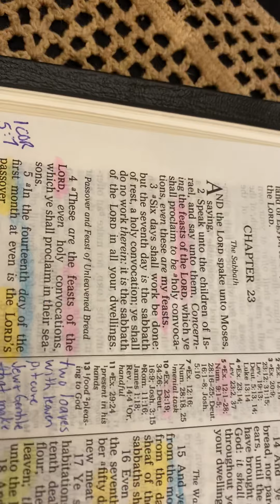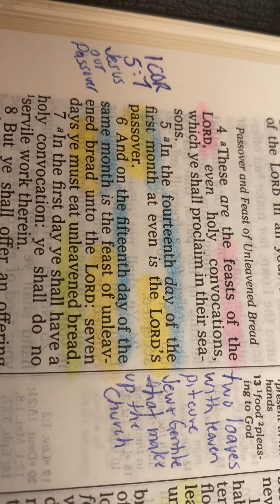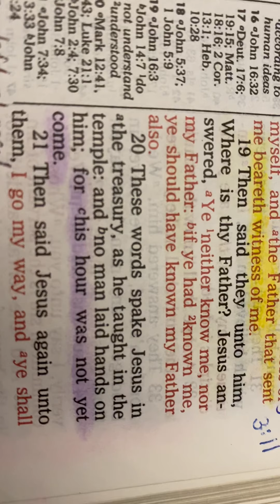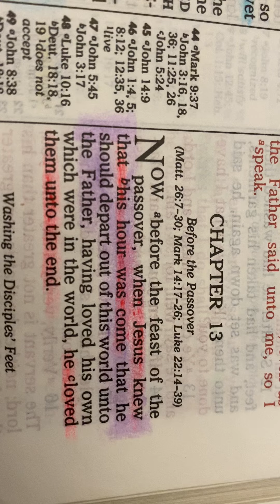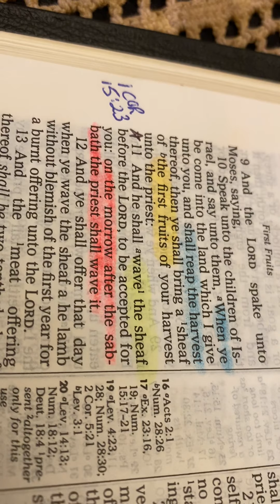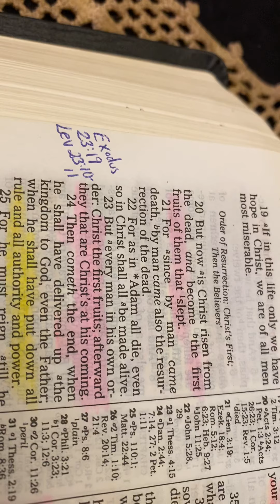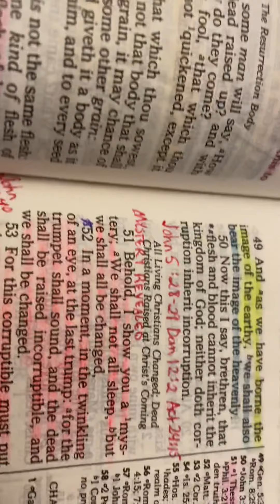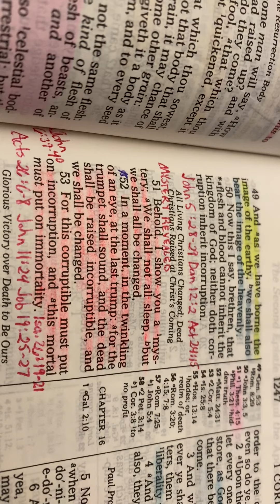Gods appointed times, the festivals of the Lord